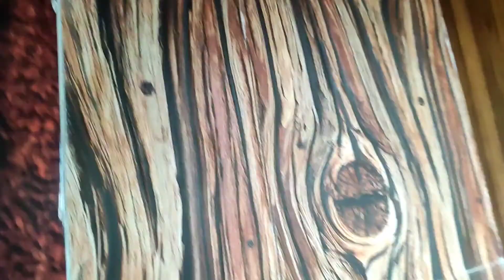আমার ভালোলাগার কিছু মুহূর্ত তোমাদের সাথে শেয়ার করলাম ।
Game Over by ASHUTOSH Creative Commons — Attribution-ShareAlike 3.0 Unported — CC BY-SA 3.0 Free Download / Stream Music promoted by Audio Library 🎵 Track Info: Title: Game Over by ASHUTOSH Genre and Mood: Dance & Electronic + Angry ——— 🎧 Available on: Spotify iTunes Deezer YouTube SoundCloud YouTube Music ——— 😊 Contact the Artist: ASHUTOSH